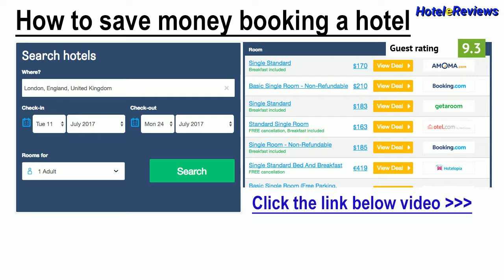Koula's Apartment Hotel Review 2017 HD, Limassol, Cyprus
Save money booking hotel Koula's Apartment in Limassol, Cyprus
Located 1.9 km from Castle of Limassol in Limassol, this air-conditioned apartment features free WiFi and a balcony. The apartment is 2 km from Limassol Marina. Free private parking is available on site.